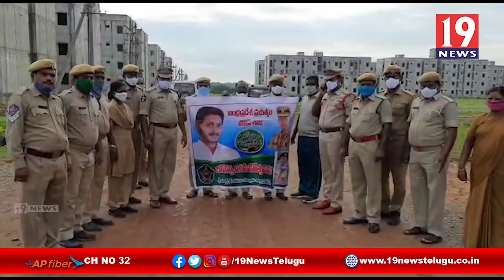వనమహోత్సవం కార్యక్రమంలో భాగంగా మొక్కలు నాటిన నాయుడుపేట ఎస్సై - నెల్లూరు జిల్లా